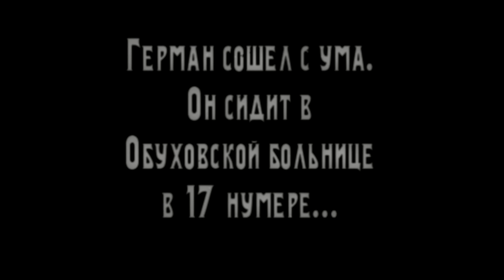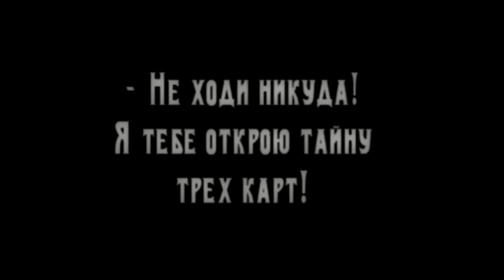Преступление и наказание пиковой дамы.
Вторая  версия загадочной истории Германа. Вполне возможно, что это "пилот", так как тема "лизовет" совсем не раскрыта.